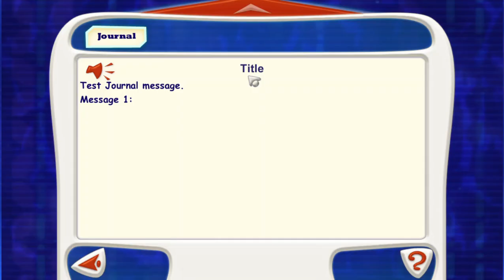Jumpstart 4 - Futureland Industrial Zone 1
Playing Industrial Zone 1 in Futureland in World of Jumpstart. Recorded March 14, 2021